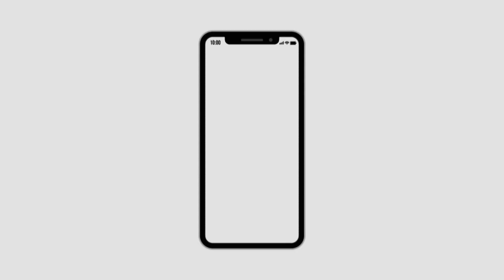TAUKTAE CYCLONE in Daman तौकते चक्रवाद तूफान से दमण में तेज हवा के साथ बारिश ।